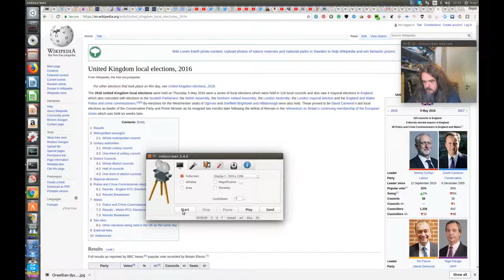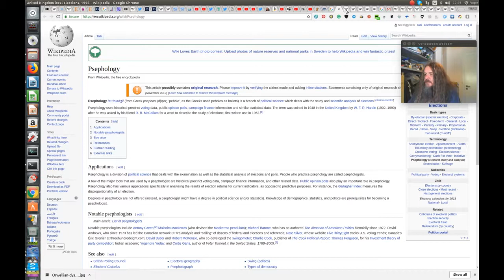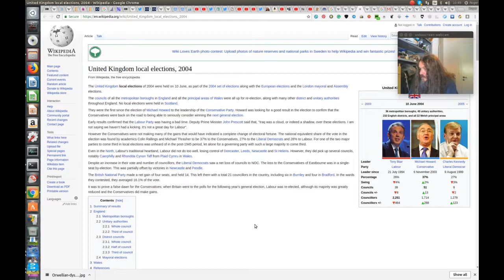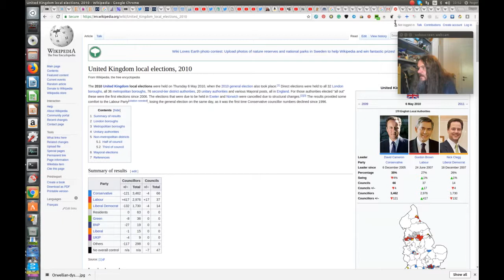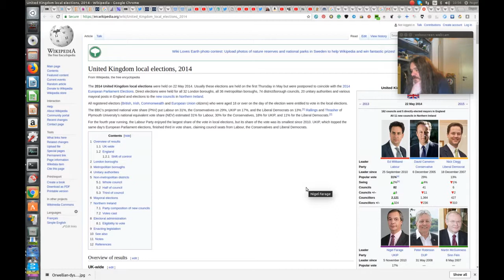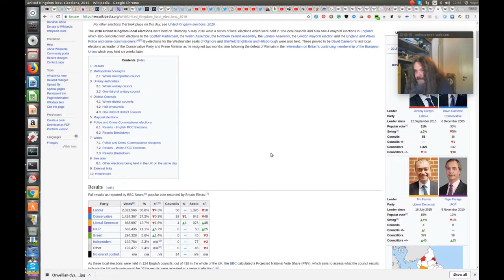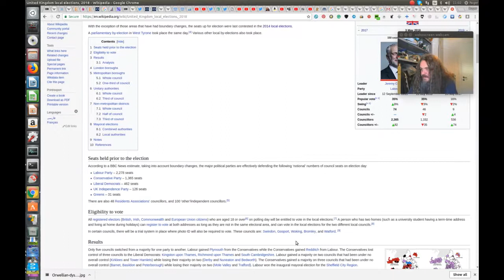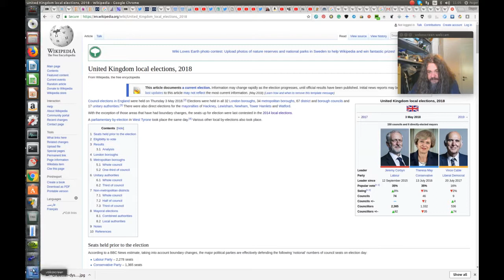Local Elections 2018 contextual analysis from 2005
Part 1 of a detailed contextual Analysis of the Local elections 2018